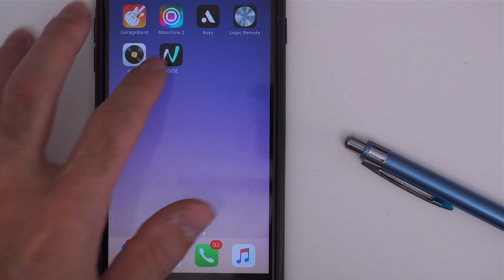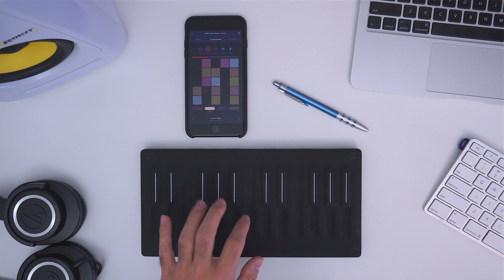Making LEMON by N.E.R.D & Rihanna + Seaboard Block Unboxing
In the following video we’ll be remaking Lemon by N.E.R.D & Rihanna. PlayPack included after the break.

Leave your questions in the comments below and don't to share and thumbs up this video if you... liked it :)